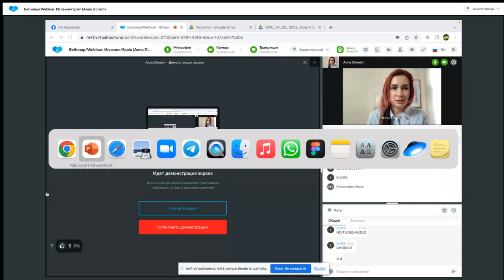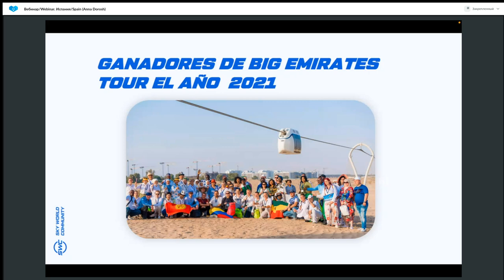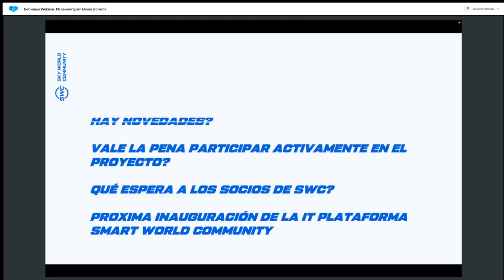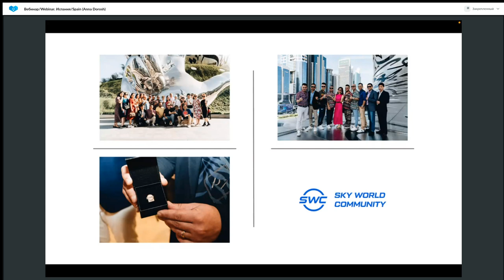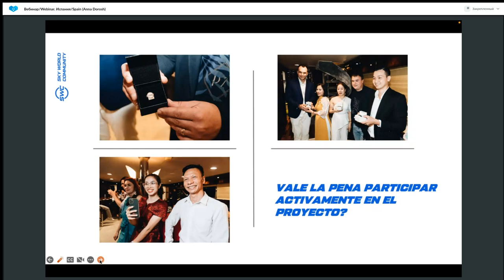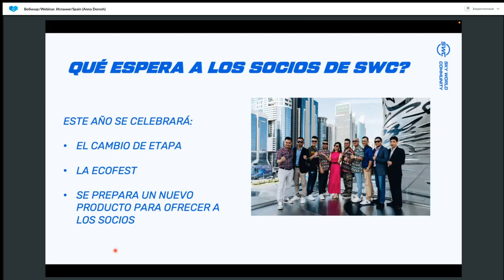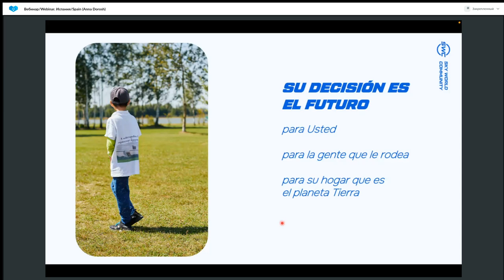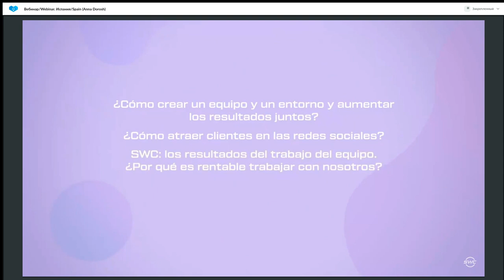Presentación de tecnología. Representado por: 24.02.2023. Anna Dorosh